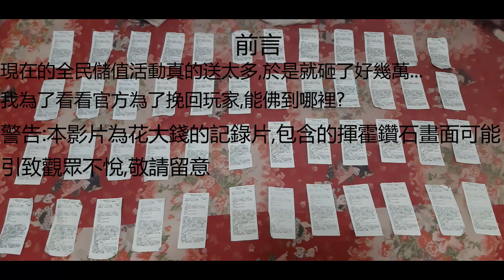全民槍戰 這個暑假又怒砸了45000！？寶庫十抽合輯【第三集】